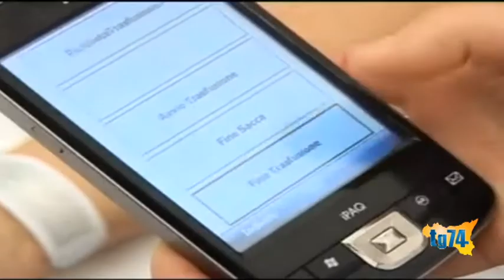Interrogazione m5s a lorenzin su emodanneggiati